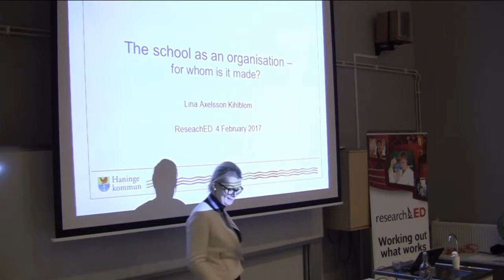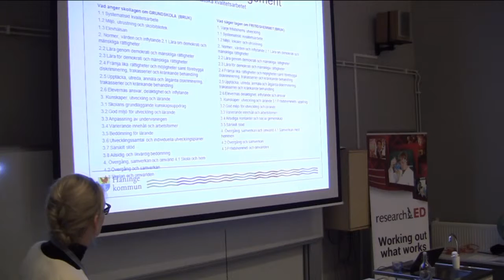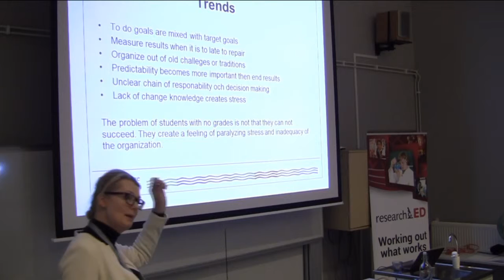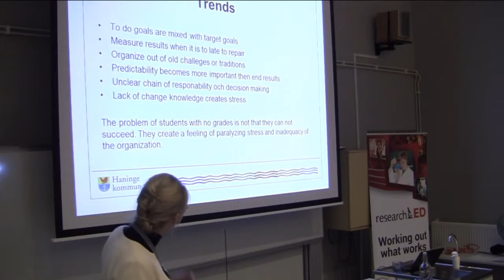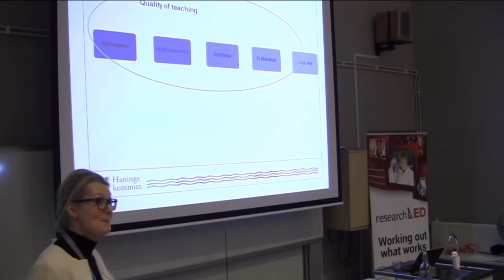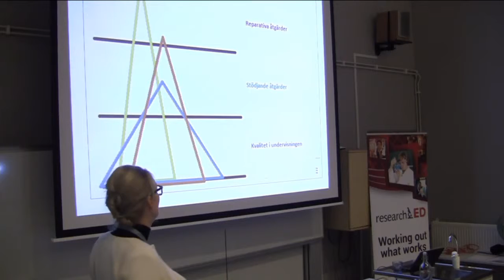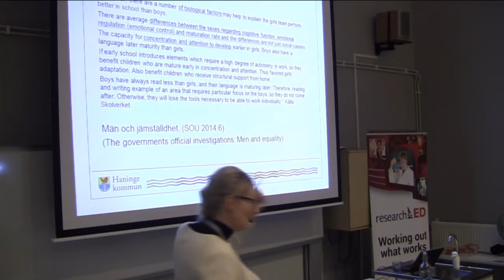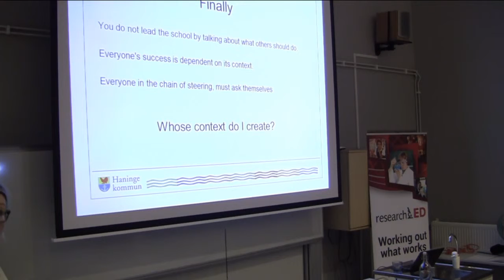Lina Axelsson Kihlblom researchED leads Haninge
Lina Axelsson Kihlblom   The school as an organisation   for whom is it made?